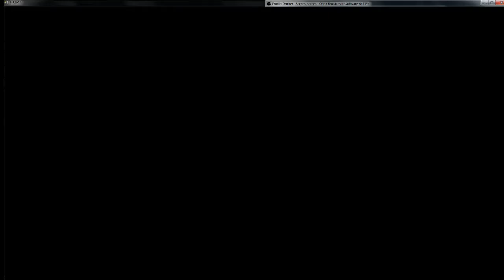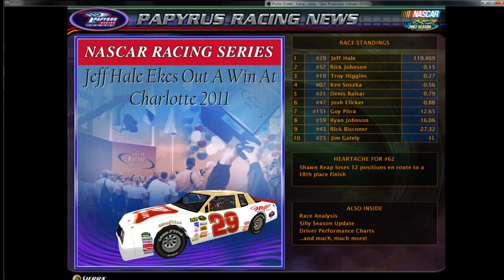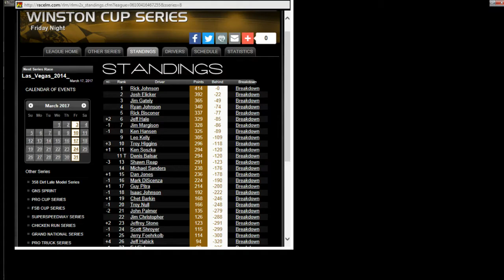FSB Racing, Winston Cup, Charlotte, 3/10/17